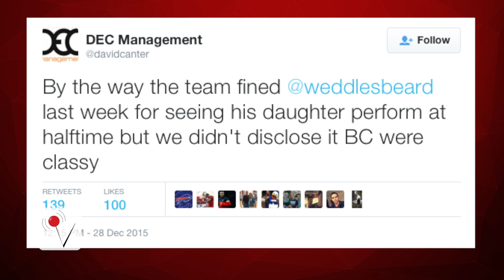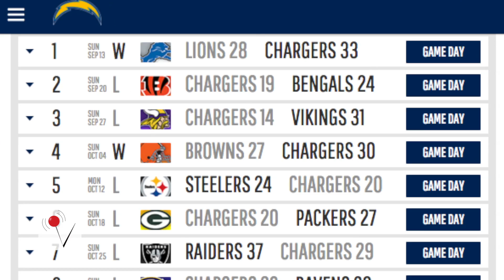NFL player fined for watching his daughter perform during halftime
Chargers safety Eric Weddle was fined $10,000 for staying on the field during halftime to watch his daughter perform.
Many expressed outrage, lashing out at the team for their decision to penalize him. Rachel Holt (@ItsRachelHolt) takes a look.